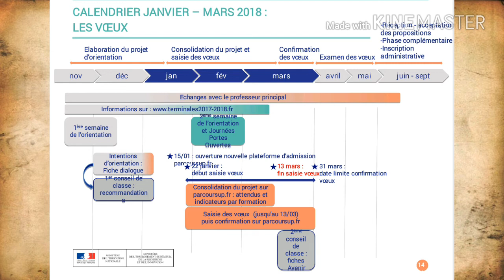Flash Info Février 2018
Emission d'information sur la vie du Lycée Thibaut de Champagne réalisée par l'équipe de la Web Radio :
Mixage sonore : Adel Arab
Reporters & Rédacteurs : Emmie Taboulet , Joshua Uneau, Victor Diaz, Lucie Ohrand, Lucas Marche
Chroniqueurs dans l'ordre d'apparition : SVTadour, Thomas Hevin, Lucie Ohrand, Lucas Marche, Thomas Jodelais
Graphisme : Thomas Hevin & Jodelais
Photo : Chloé Large & AS LTC
Encadrement : M Adourian & Dublanc